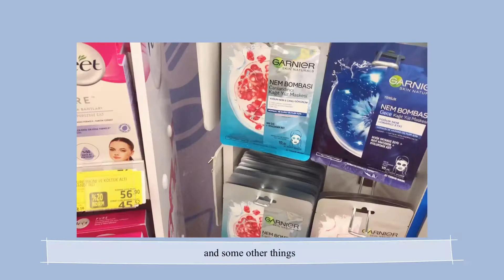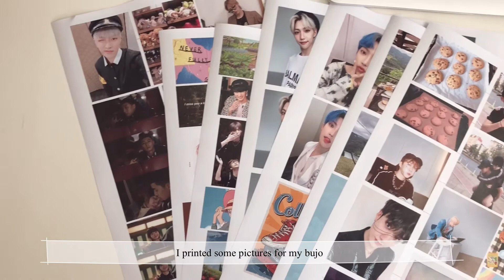A little bit of everything: going out, baking chocolate chip cookie, watching anime, bujo...